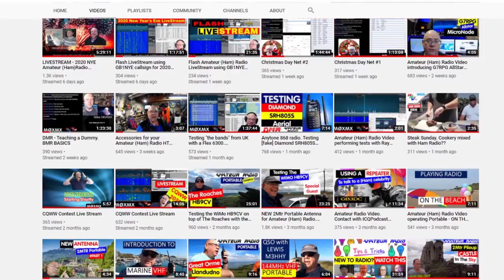Amateur (Ham) Radio Video looking at the Radioactive 2023 Fair, Nantwich, Cheshire.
In this video about Amateur (Ham) Radio we visit the Radioactive Fair in February 2023 and take a virtual walk around.